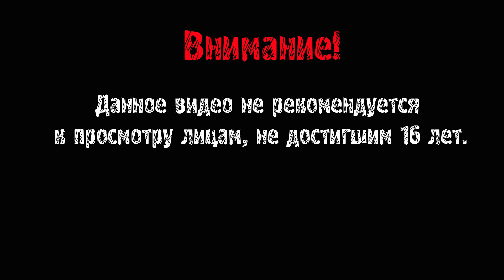ПЛАН ДОКТОРА ТИМОТИ ► South Park: The Fractured But Whole #16